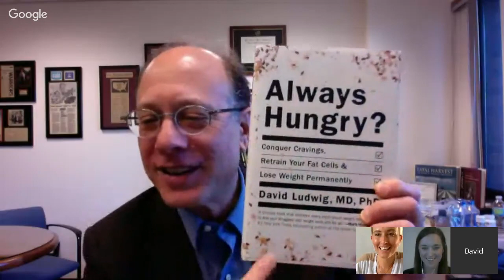Always Hungry? with Dr David Ludwig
For over two decades, Dr. David Ludwig has been at the forefront of research into weight control. His groundbreaking studies have contributed to new understandings of the relationship between diet, hormones, metabolism and body weight. Dubbed an “obesity warrior” by Time Magazine, Dr. Ludwig has fought for fundamental policy changes to support a healthier food environment.

Professor at Harvard’s Medical School and School of Public Health, David Ludwig is also the Director of the New Balance Foundation Obesity Prevention Center at Boston Children’s Hospital. He has appeared frequently in the national media, including New York Times, Time Magazine, National Public Radio, Public Broadcasting System, Dateline NBC and The Today Show.

He is also the New York Times bestselling author of ‘Always Hungry?.